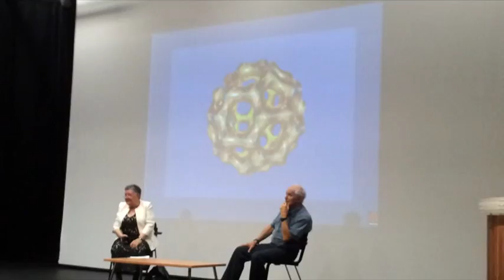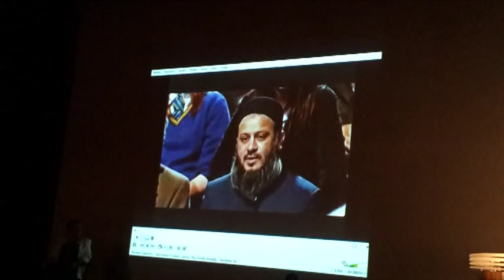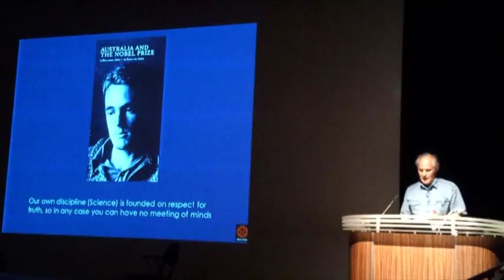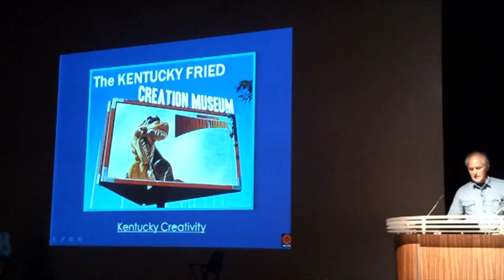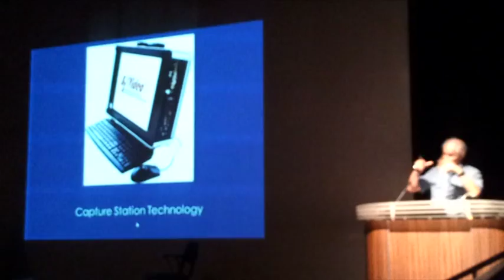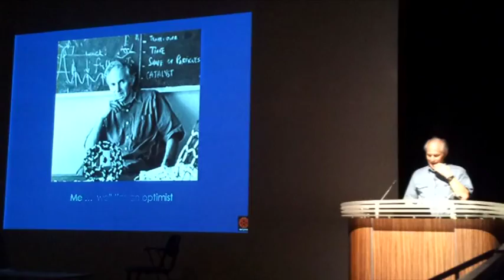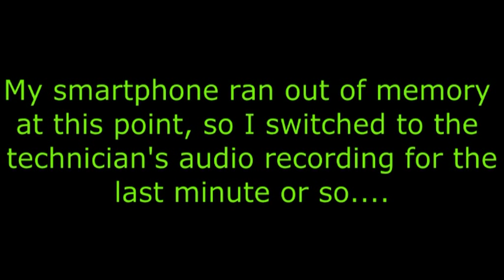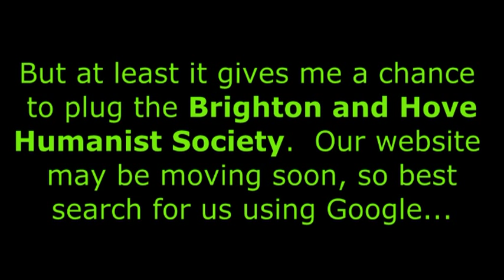The Ethical Purpose of Education Sir Harry Kroto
The Ethical Purpose of Education.  A talk given by Nobel Prize Winning Chemist Sir Harry Kroto to the Brighton and Hove Humanist Society on 1 August 2012 at the Sallis Benney Lecture Theatre, University of Brighton.